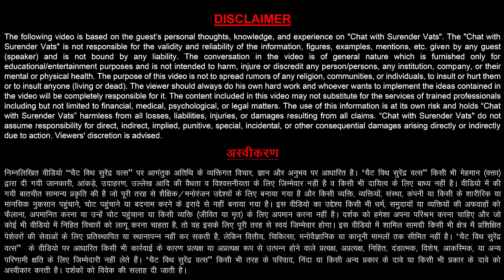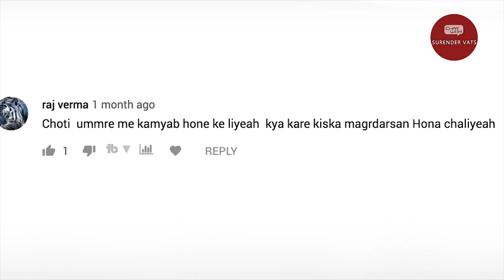Zero से Hero कैसे बनें? | TsMadaan | Chat with Surender Vats | Knowledge Capsule 175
Video:- How to be Tiktoker from YouTuber? | कैसे बनें Youtuber से Tiktoker? | TsMadaan | Chat with Surender Vats | Knowledge Capsule 181

Mr. TsMadaan is a renowned motivational speaker and in this Knowledge Capsule video series of Chat with Surender Vats, TsMadaan is sharing his life experience that how he has become Hero from Zero

TsMadaan Ji का कोर्स लेने के लिए नीचे  दिए गए लिंक पर क्लिक करे

TsMadaan जी के 40 वर्षों के तजुर्बे को 365 videos में दे दिया गया है। साथ में कुछ Bonus videos और कुछ Life Skills के ऊपर complimentary videos भी दी हैं। दूसरे successful salesmen के experience की videos भी हैं।
उन्होंने ख़ुद India की top companies को Sales training दी है और ख़ुद भी selling की है और records बनाएँ हैं। हर Salesman चाहे Life insurance, MLM, Direct selling, FMCG, Consumer durables, Real estate etc. का हो या कोई व्यापारी, दुकानदार हो, या कोई professional जैसे Doctor, Beautician, Photographer, Architect, etc. हो, सब को यह कोर्स ज़रूर ख़रीदना चाहिए । 1180/- तो पहले session में ही पूरे होने की सम्भावना है।